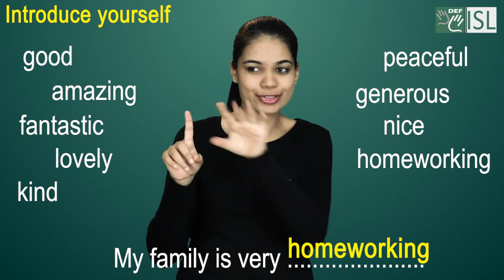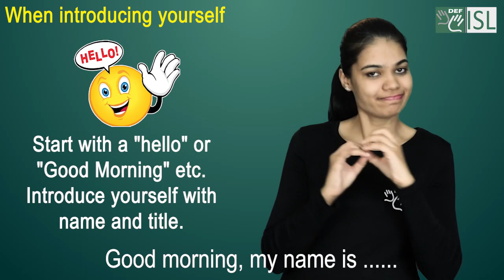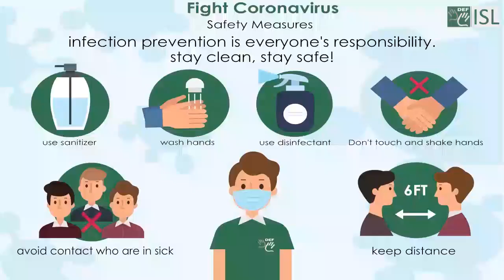English Module 1A Series- 2:- "Introduce yourself"